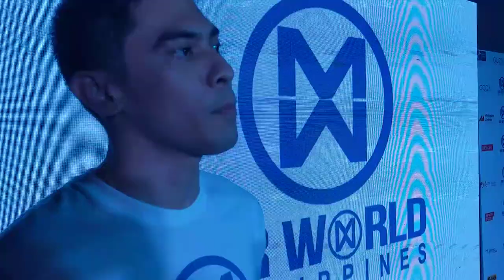Meet Baseball hottie JB Saliba